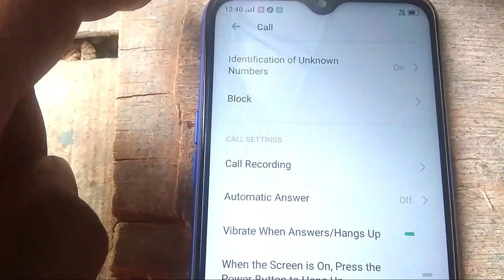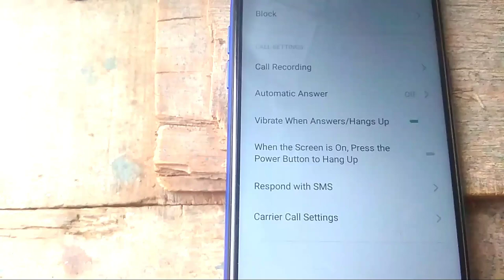Realme c2 call waiting settings How 2 Active..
Hiii friends me आपका   SAROJ..welcome to our channel.."SHINGING PASSION" channel me आपको  sing song & tech# related videos मिलेंगे .agar aap realme c2 call waiting settings se pareshan hain.toh ye video aapki bahut madad karega.video ko aakhir tak jaroor dekhen.aasha he aap ko pasand aayega .video achhi lage aur kuch madad mile to like aur comments dijiyega..taki channel ko thoda motivate mile kuch आपके  लिए behtar banane ke liye..

              Saroj & team..

Ye jo "TEAM" likhagaya he.ye aap sab viewrs & subscriber milke bana he..aasha he hum sub humesha sath rahenge ek winner team ki tarah...

Our some helping videos link/URL

Sing song & tech..
Saroj & team..